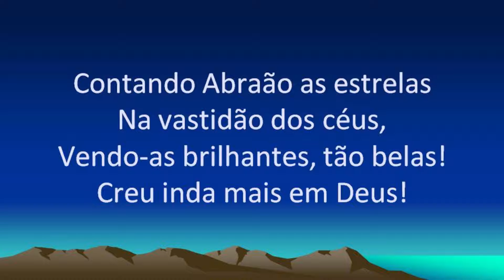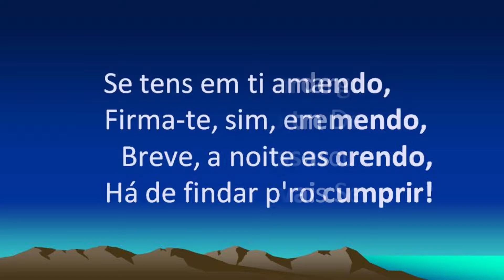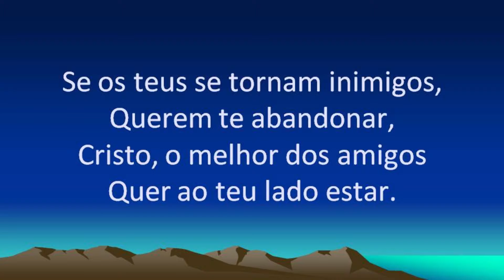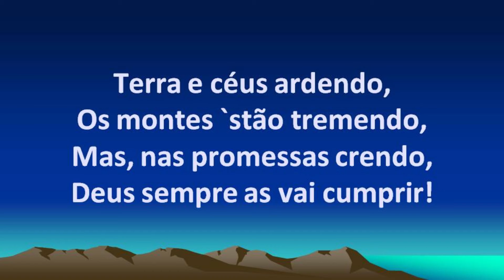Harpa Cristã 377 - As Promessas Que Não Falham